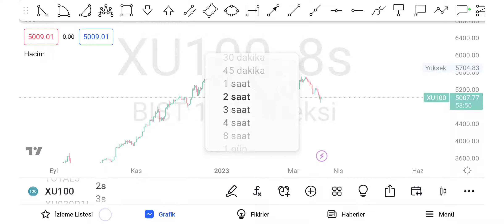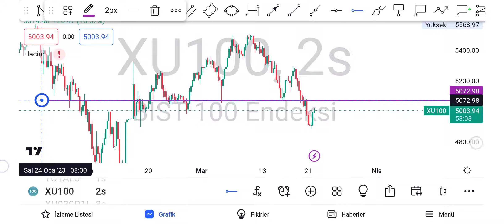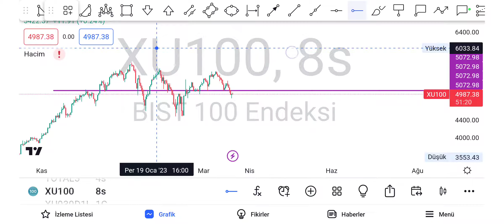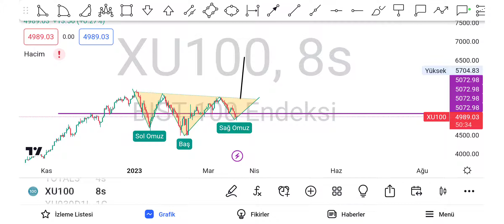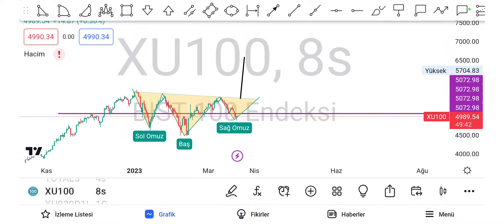BIST 100 de OBO ve TOBO FORMASYON SAVAŞI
borsa altın bıtcoın dolar gümüs krıpto altcoın xauusd usd btc forex fx teknık trader İSTANBUL Technical analysis Stock Chart bist100 XU100 VIOP BIST30 DAX Dow Jones Nasdaq 100 S&P500 Dolar GOLD market economy finance markets trading interest inflation investment foreign exchange comment index banks earnings wealth earn easy money watch KESFET
ACSEL ADEL ADESE AEFES AFYON AGESA AGHOL AGYO AHGAZ AKBNK AKCNS AKENR AKFGY AKGRT AKMGY AKSA AKSEN AKSGY AKSUE AKYHO ALARK ALBRK ALCAR ALCTL ALFAS ALGYO ALKA ALKIM ALMAD ANELE ANEL ANGEN ANHYT ANSGR ARASE ARCLK ARDYZ ARENA ARMDA ARSAN ARZUM ASELS ASTOR ASUZU ATAGY ATATP ATEKS ATLAS ATSYH AVGYO AVHOL AVOD AVTUR AYCES AYDEM AYEN AYES AYGAZ AZTEK BAGFS BAKAB BALAT BANVT BASCM BASGZ BAREM BAYRK BERA BEYAZ BFREN BIMAS BIOEN BIZIM BJKAS BLCYT BMSCH BMSTL BNTAS BOBET BOSSA BRİSA BRKO BRKSN BRKVY BRLSM BRMEN BRSAN BRYAT BSOKE BTCIM BUCIM BURCE BURVA BVSAN CANTE CASA CCOLA CELHA CEMAS CEMTS CEOEM CIMSA CLEBI CMBTN CMENT CONSE COSMO CRDFA CRFSA CUSAN DAGHL DAGI DARDL DAPGM DENGE DERHL DERIM DESA DESPC DEVA DGATE DGGYO DGKLB DIRIT DITAS DMSAS DNISI DOAS DOBUR DOCO DOGUB DOHOL DOKTA  DURDO DYOBY DZGYO ECILC ECZYT EDATA EDIP EGEEN EGEPO EGGUB EGPRO EGSER EKGYO EKIZ ELITE EMKEL EMNIS ENJSA ENKAI ENSRI EPLAS ERBOS ERCB EREGL ERSU ESCAR  ESCOM ESEN ETILR ETYAT EUHOL EUKYO EUREN EUYO EYGYO FADE FENER FLAP FMIZP FONET FORMT FRIGO FROTO GARAN GARFA GEDIK GEDZA GENIL GENTS GEREL GESAN GMTAS GLBMD GLRYH GLYHO GOLTS GOODY GOZDE GRNYO GRSEL GSDDE GSDHO GSRAY GUBRF GWIND GZNMI HALKB HATEK HDFGS HEKTS HKTM
 HLGYO HTTBT HUBVC HUNER HURGZ ICBCT IDEAS IDGYO IEYHO IHAAS IHEVA IHGZT IHLAS IHLGM IHYAY IMASM INDES INFO INTEM INVES INVEO IPEKE ISATR ISBIR ISBTR ISCTR ISDMR ISFIN ISGSY ISGYO ISKPL ISKUR ISMEN ISYAT ITTFH IZFAS IZMDC IZTAR JANTS KAPLM KAREL KARSN KARTN KARYE KATMR KCAER KCHOL KENT KERVN KERVT KFEIN KGYO KLGYO KLKIM KLMSN KLRHO KMPUR KLNMA KLSYN KNFRT KONKA KONTR KONYA KORDS KOZAA KOZAL KRDMA KRDMB KRDMD KRGYO KRONT KRPLS KRSTL KRTEK KRVGD KSTUR KTSKR KUTPO KUVVA KUYAS KZBGY LIDER LIDFA LINK LKMNH LOGO LUKSK MAALT MACKO MAGEN MAKIM MAKTK MANAS MARKA MARTI MAVI MEDTR MEGAP MEPET MERCN MERIT MERKO METRO METUR MGROS MIPAZ MMCAS MNDRS MOBTL MPARK MRGYO MRSHL MSGYO MTRKS MTRYO MZHLD NATEN NETAS NIBAS NTGAZ NTHOL NUGYO NUHCM OBASE ODAS  OLMK ONCSM ORCAY ORGE ORMA OSMEN OSTIM OTKAR OYAKC OYAYO OYLUM OYYAT OZBAL OZGYO OZKGY OZRDN OZSUB PAGYO PAMEL PAPIL PARSN PEGYO PEKGY PENGD PENTA PETKM PETUN PGSUS PINSU PKART PKENT PNLSN PNSUT POLHO POLTK PLTUR PRDGS PRKAB PRKME PRZMA PSDTC QNBFB QNBFL QUAGR RALYH RAYSG RHEAG RODRG ROYAL RTALP RUBNS RYGYO RYSAS SAFKR SAHOL SAMAT SANEL SANFM SANKO SARKY SASA SAYAS SDTTR SEGYO SEKFK SEKUR SELEC SELGD SELVA SEYKM SILVR SISE SKBNK SKTAS SMART SMRTG SNGYO SNICA SNKRN SNPAM SODSN SOKE SOKM SONME SRVGY SUMAS SUNTK SUWEN TACTR TATGD TAVHL TBORG TCELL TDGYO TEKTU TERA TEZOL TGSAS THYAO TIRE TKFEN TKNSA TKURU TLMAN TMPOL TMSN TNZTP TOASO TRCAS TRGYO TRILC TSGYO TSKB TSPOR TTKOM TTRAK TUCLK TUKAS TUPRS TUREX TURGG TURSG  UFUK ULAS ULKER ULUFA  ULUSE ULUUN UMPAS UNLU USAK UZERB VAKBN VAKFN VAKKO VANGD VAKFN VAKKO VANGD VERTU VERUS VESBE VESTL VKFYO VKGYO VKING YAPRK YATAS YAYLA YBTAS YESIL YEOTK YGGYO YGYO YKBNK YKSLN  YONGA YUNSA YYAPI YYLGD ZEDUR ZOREN ZRGYO MIDAS KRPLS KRLHO RUBNS
1INC AAVE ACM ADA AION AKRO ALGO ALICE ALPACA ALPHA ANKR ANT ARDR ARPA AR ASR ATA ATM ATOM AUDIO AUTO APE AVA AVAX AXS BADGER BAKE BAL BAND BAR BAT BCH BEAM BEL BLZ BNB BNT BOND BTCST BTC BTG BTS BTT BURGER BUSD BZRX C98 CAKE CELO CELR CFX CHR CHZ CKB CLV COCOS COMP COS COTI CRV CTK CTSI CTXC CVC DASH DATA DCR DEGO DENT DEXE DGB DIA DNT DOCK DODO DOGE DOT DREP DUSK EGLD ENJ EOS EPS ERN ETC ETH FARM FET FIL FIO FIRO FIS FLM FLOW FORTH FOR FTM FTT FUN GHST GRT GTC GTO GXS HARD HBAR HIVE HNT HOT ICP ICX IOST IOTA IOTAX IRIS JST JUV KAVA KEEP KEY KLAY KMD KNC KSM LINA LIT LPT LRC LSK LTC LTO LUNA LUNC MANA MASK MATIC MBL MBOX MDT MDX MFT MINA MIR MITH MKR MLN MTL NANO NBS NEAR NEO NKN NMR NULS NU OCEAN OGN OG OMG OM ONE ONG ONT ORN OXT PAXG PAX PERL PERP PHA PNT POLS POND PSG PUNDIX QNT QTUM QUICK RAMP RAY REEF REN REP REQ RIF RLC ROSE RSR RUNE RVN SAND SC SFP SHIB SKL SLP SNX SOL SRM STMX STORJ STPT STRAX STX SUN SUPER SUSD SUSHI SXP TCT TFUEL THETA TKO TLM TOMO TORN TRB TROY TRU TRX TUSD TVK TWT UMA UNFI UNI USDC UTK VET VITE VTHO WAN WAVES WING WIN WNXM WRX WTC XEM XLM XMR XTZ XRP XVG XVS YFII YFI ZEC ZEN ZIL ZRX USDT TRY